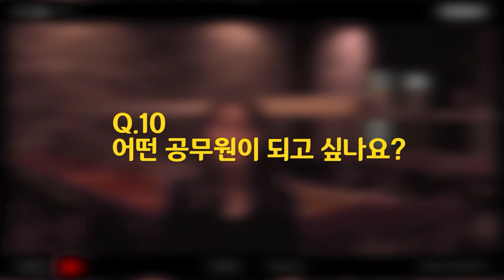9급 행정 공무원 합격수기 | 올라에듀 공무원학원 | 공무원기숙학원 추천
수많은 9급 공무원을 배출해낸 올라에듀 공무원학원 9월 대개강이 시작되었습니다

합격자 총 1,204명
2년 연속 대한민국 공무원학원 부문 1위를 차지한 올라에듀 공무원학원이 9급공무원을 준비하시는 분들을 모집합니다!

더욱 강력한 관리가 단기 합격생을 만듭니다.
실력으로 검증하고 많은 분들이 합격으로 인증해주신 우리 올라에듀 공무원학원은 공무원분들은 물론 많은 합격자분들에게 추천 받는 공무원학원 입니다.

현재 역대 최고, 입학 이벤트 진행중이니 꼭 놓치지 마시고 확인해주세요!

9월 대개강 이벤트 중 ! 9급 행정공무원 합격반 보러가기

실강이 아닌 독학을 하고 싶다면 독학관리반 알아보기!